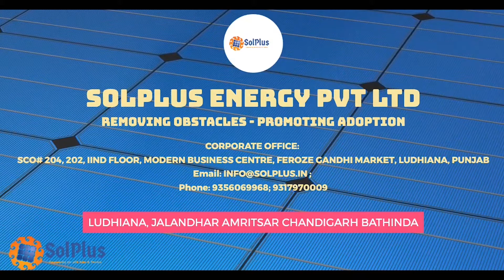Solplus Energy Pvt. Ltd. | GoGreen | GoSolar | GoSolplus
18 views•Jun 21, 2020

Solplus Energy is a leading EPC contractor of Punjab and engaged in the activity of designing, procurement, construction and commission of all types of solar plants.

Mobile / Email
Address
 #204, 2nd Floor, SCO-21, Modern Business Center, Feroz Gandhi Market, Ludhiana.
Company was founded in Ludhiana in the year 2019 by management graduates and veterans of financial industry Mr. Barinder Pal Sandhu and Mr. Bhupendra Dhingra.